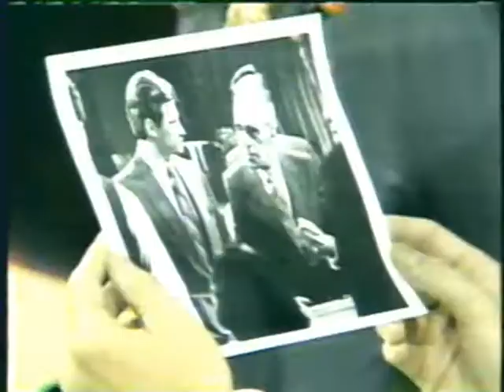One Life to Live September 10, 1984 - 2 of 5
Rob, Wanda, Gary, Cassie, Rafe, Samantha, Maxie, Marco, Trent